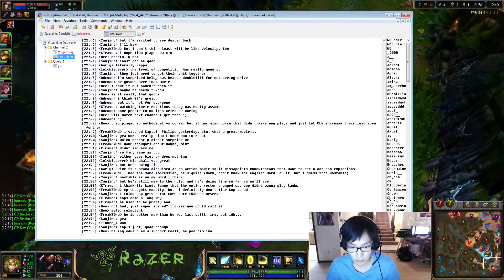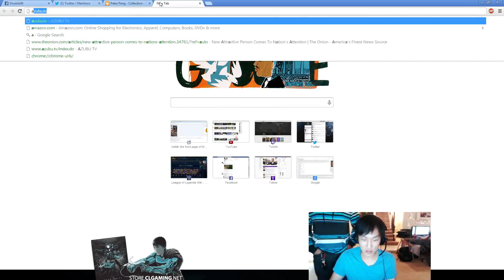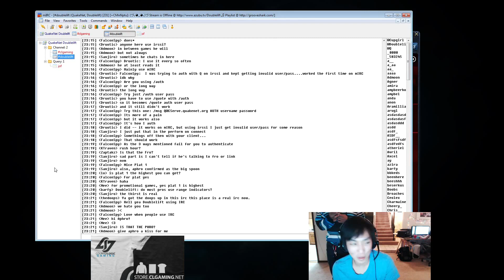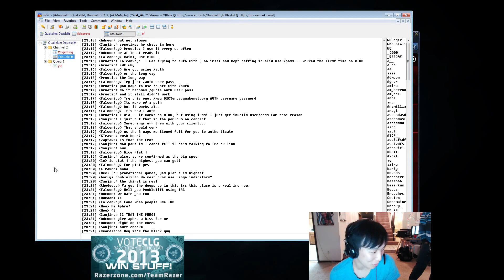Doublelift - Ezreal #01/19/2014